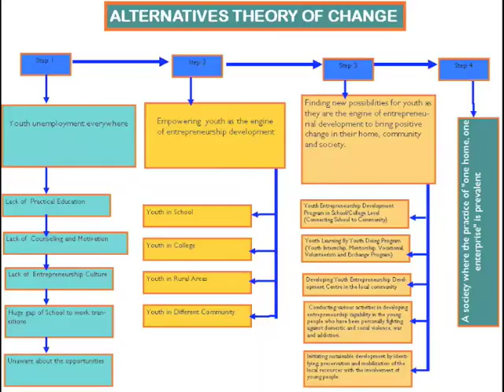Alternatives: Finding New Possibilities for Youth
Alternatives is a social enterprise established by young social entrepreneurs with the objective of identifying and empowering the role of the youth. The initiative aims to provide proper opportunities, skills and power to young people enabling them to contribute and take responsibility for the nation. The interactive website gives information on workshops, seminars, trainings and other activities initiated by Alternatives. Programs such as E-talks, within interactive forums make youth aware of entrepreneurial development and encourage them to discuss related issues with local and national level expertise. Alternatives envisions young people to be valued not only as recipients or targets for services but as active entrepreneurs with a meaningful role in the development of their communities and their nation. One of Alternatives main objectives is to initiate sustainable development by identifying preservation and mobilization of the local resources with the involvement of young people.